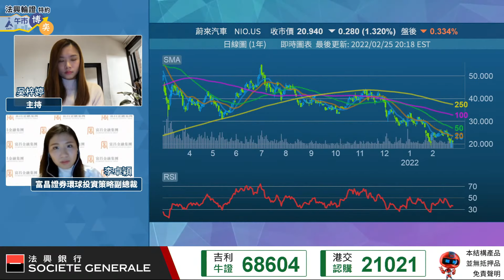蔚來(NIO/9866) 介紹形式來港第二上市 前景分析︱ 李卓穎︱ 直播節目精華︱ AASTOCKS︱ 2022-3-1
蔚來(9866.HK)公布，已申請A類普通股於香港聯交所主板以介紹形式作第二上市，預期將於下周四(3月10日)開始在港交所買賣，每手10股。聯席保薦人為摩根士丹利、瑞信及中金。

【執倉大行動】港股創逾23個月低位 阿里破底 執倉有心唔怕遲？︱ 李卓穎